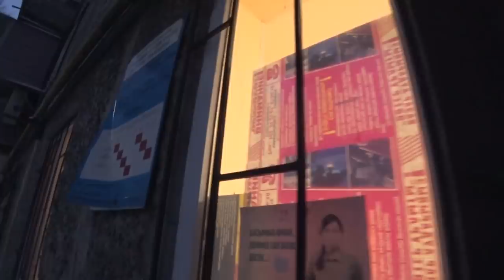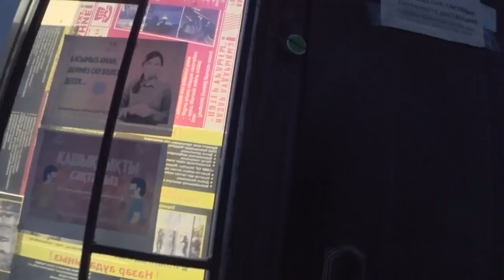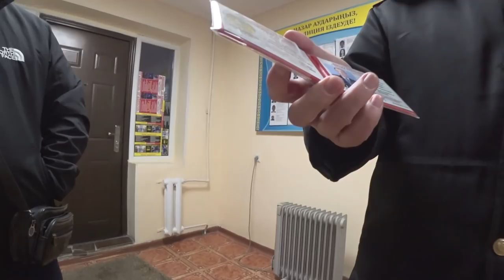Шымкент учаскелік полиция қызмет барысында бет пердесіз карантиннің талаптарын бұзып жүр, Айыппұл.